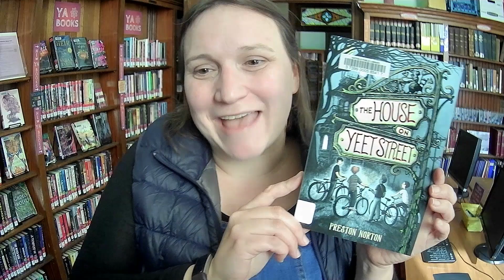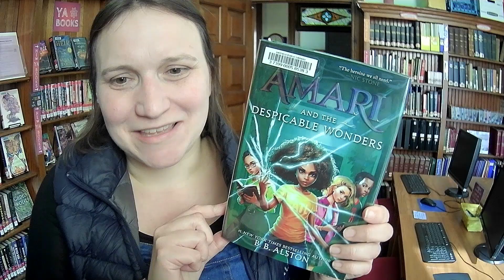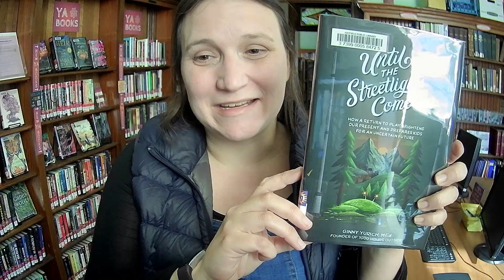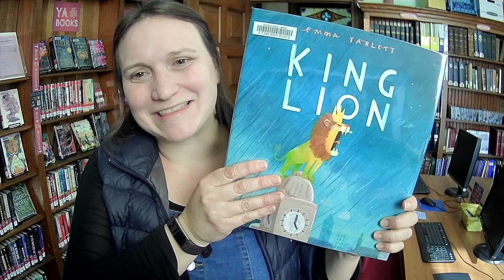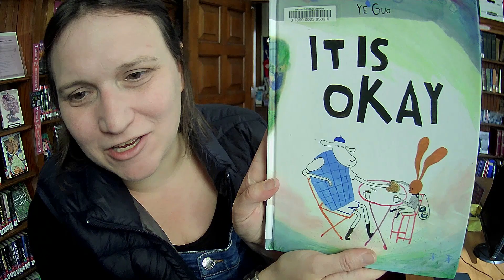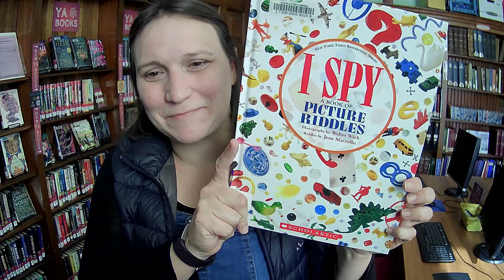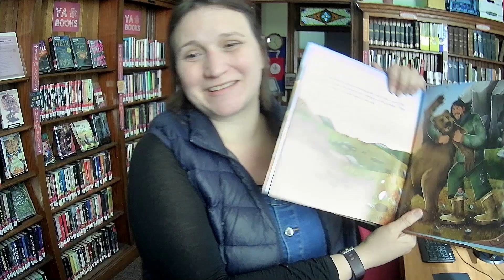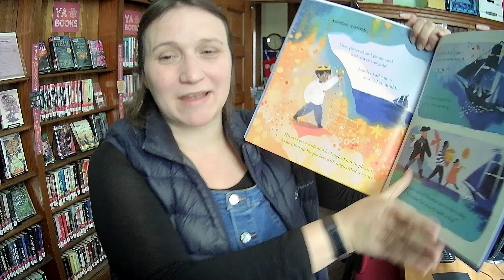Unboxing #514: Kids Picture and Chapter Book plus Parenting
PICTURE
Noodles on a Bicycle / Kyo Maclear & Gracey Zhang
It is Okay / Ye Guo
The Most Boring Book Ever / Brandon Sanderson
King Lion / Emma Yarlett
The Cafe at the Edge of the Woods / Mikey Please
The Bedtime Boat / Sital Gorasia Chapman
They Call Me Teach / Lesa Cline-Ransome
Mr. Fox's Game of "No!" / David LaRochelle
The Giant and the Grizzly Bear / Rosemarie Avrana Meyok
Pavlo Gets the Grumps / Natalia Shaloshvili
Where's Waldo?: The Mighty Magical Mix-Up / Martin Handford
Where's Waldo?: The Fantastic Journey / Martin Handford
I Spy Picture Riddles / Walter Wick
I Spy Treasure Hunt / Walter Wick
I Spy Spooky Night / Walter Wick
CHAPTER
Amari and the Despicable Wonders
Onyx & Beyond / Amber McBride
A Strange Thing Happened in Cherry Hall / Jasmine Warga
The House on Yeet Street / Preston Norton
The Everybody Experiment / Lisa Moore Ramee
The Last Hope School for Magical Delinquents / Nicki Pau Preto
A Horse Named Sky / Rosanne Parry
PARENTING
The Screentime Solution / Emily Cherkin MEd
Until the Streetlights Come On / Ginny Yurich MEd
The Bonus Family Handbook / Jann Blackstone PsyD
Beginner's Baby Sign Language / Sara Bingham